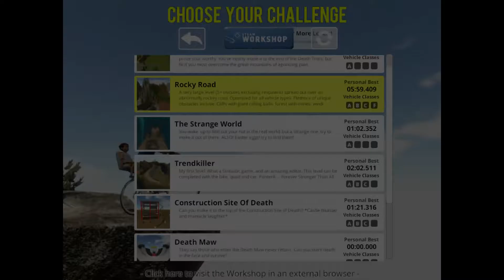MinkaroXIV Plays - Guts & Glory - #9 - Treehouse of Horror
Any comments, likes and subscriptions are all greatly appreciated.

Steam: MinkaroXIV

A huge thank you to ChillyD32 for the logo